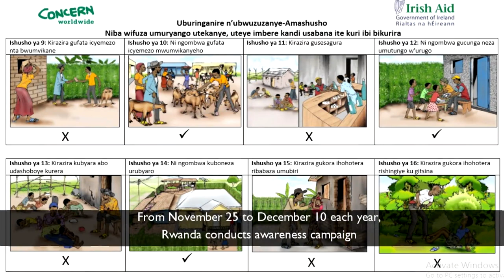Concern mu bukangurabaga bw'iminsi 16 bwo kurwanya ihhoterwa rikorerwa Abagore n'Abakobwa